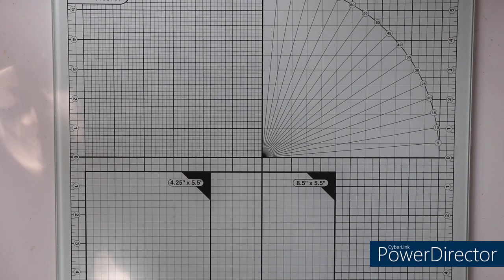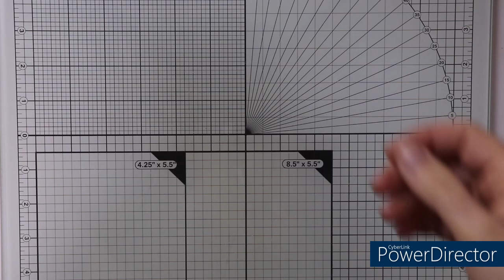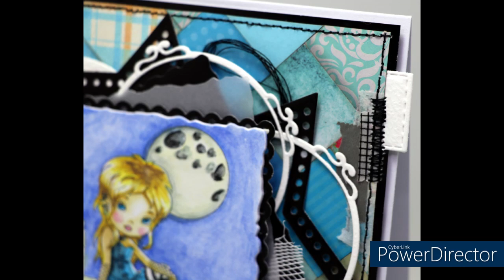Inspirationskarte für The Paper Shelter - Papierreste Hintergrund trifft auf Digistempel Motiv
nach einer längeren Pause melde ich mich zurück mit einem neuen Video. Dieses Mal habe ich die Entstehung meiner Inspirationskarte für die aktuelle The Paper Shelter Challenge mit gefilmt. Viel Spaß beim Schauen!

Verwendete Materialien:
Druckerpapier, Hebelschneider, Linial, Kugelschreiber, Tacky Glue (Aktion, in eine kleine Dosierflasche umgefüllt), Distress Ink (pumice stone), Blending Tool (Action), schwarze Verpackung von einem Stencil, Kartenrohling in weiß (15x15 cm, Action), Handstanzer 1,5' Quadrat  von Dress my Craft, Washitape (diverse: script von Ali, grau von Hema und kariert von Action), Laserdruckerpapier (160g/m² von mondi - Color Copy Original, in A4), Aquarellpapierreste (weiß, Action), Transparentpapier, Knoblauchnetz - weiß, Nähmaschine, schwarzes Overlockgarn, Pappe, Karteikartenreste, Stanz- und Prägemaschine (Sizzix - Big Shot in A5), Leinenpapir (Action, türkis), Türkise Tonkarton Reste zum Schichten, Doppelseitiges Klebeband (Action), Tesafilm

Stanzschablonen:
Joy! Crafts - Mini Labels (6002/0180), Büttenrand Quadrate (Aliexpress - ca. 7,5 und 8,5 cm Seitenlänge), Quadrate mit Wellenrand und Lochung (Action - Love 2 Craft, ca. 8 x8 cm), Honey Bee - Mini Messages Banners, runde Rahmen (Action, Make it Cutting Dies aus dem Jahr 2022), Sterne von Nellie Snellen (MFD 050 - Star), Gina K. Designs Wortstanze (today + Schatten), Glassteine zum Beschweren, Memento Dew Drop in Teal Zeal, Stempelhilfe von Nellie Snellen (Stamping Buddy), Aquarellstifte, Wassertankpinsel

Stempel:
Digistempel - Gothica von The Paper Shelter (alte Ausführung, nicht mehr käuflich zu erwerben), überarbeitete Version Pastel Gothika findet ihr
Spruch von Gina K. Designs (Enjoyable Greetings) - Let's Celebrate You

Deko:
Pink Fresh - Glitter Drops in Aqua, Antrazite Schmuckstine in 2 mm (Aliexpress)

Liebe Grüße,
Natascha